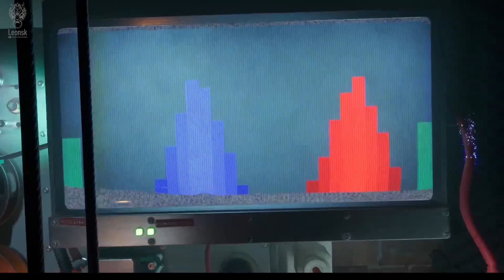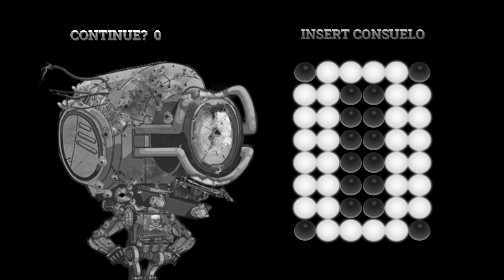It Takes Two | COOP | Capítulo 14 - El mejor nivel del juego | Feat Kukki-87